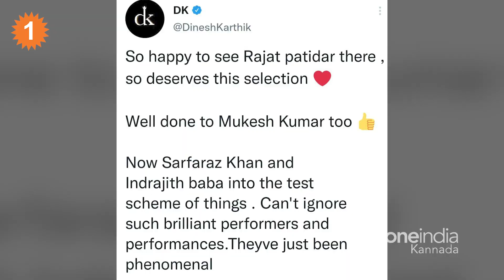Team Indiaಗೆ ಸೆಲೆಕ್ಟ್ ಆಗಿರೋ ರಜತ್ ಪಾಟಿದಾರ್ Dinesh Karthik ಬಗ್ಗೆ ಏನ್ ಹೇಳಿದ್ರು ನೋಡಿ | Oneindia Kannada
Batter Rajat Patidar mentioned IPL was a turning level in his profession after he obtained known as as much as symbolize India within the three-match ODI sequence in opposition to South Africa.
 ಟೀಮ್ ಇಂಡಿಯಾ ಗೆ ಸೆಲೆಕ್ಟ್ ಆದ ಮೇಲೆ ರಜತ್ ಪಾಟೀದಾರ್ ವಿರಾಟ್ ಕೊಹ್ಲಿ ಮತ್ತು ದಿನೇಶ್ ಕಾರ್ತಿಕ್ ಬಗ್ಗೆ ಏನ್ ಹೇಳಿದ್ದಾರೆ ಗೊತ್ತಾ?